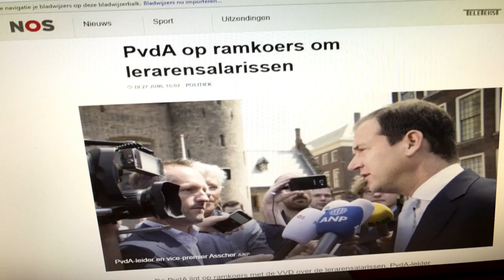FormatieVlog #22: Reconstructie kabinetscrisis en Rutte introduceert nieuw woord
Fout in de vlog! Reconstuctie moest natuurlijk RECONSTRUCTIE zijn. Excuses voor het ongemak.

Met de toezegging dat er volgend jaar een "substantieel bedrag" komt voor basisschoolleraren werd deze week een kabinetscrisis afgewend. Logisch dat de Formatievloggers een reconstructie maken over deze politieke strijd tussen de onderhandelingstafel en het demissionaire kabinet. Of eigenlijk vooral vicepremier Asscher.

► VRAGEN/TIPS/IDEEËN?